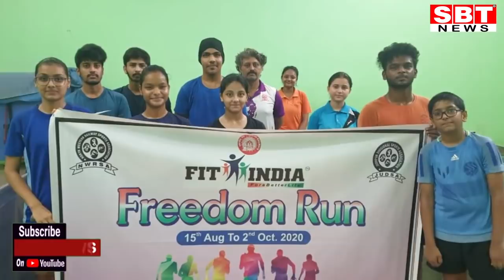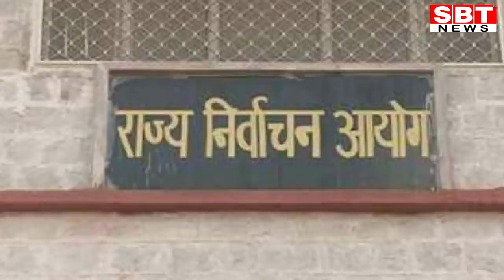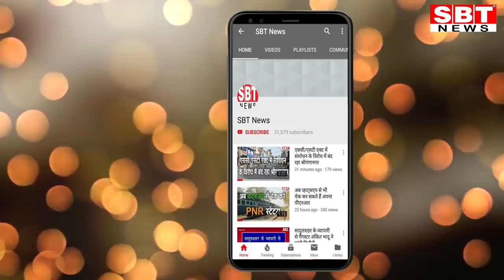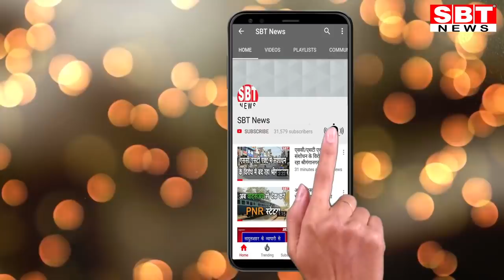26 सितम्बर: जोधपुर-बीकानेर शाम 5.15 बजे की बड़ी खबरें | SBT News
About This Video:

- आइपीएल पर लाखों का सट्टा पकड़ा, एक गिरफ्तार
- वितरिका में नहाते बच्चे का पैर फिसला, बचाने उतरे 4 में से 2 डूबे
- आसमान पर बादल छाए
- झूठे मुकदमें में फंसाने की धमकी देकर 20 लाख मांगने का आरोप
- जन जागरुकता रैली निकाली
- बिजली की औसत आपूर्ति उपलब्धता बढ़ी, शिकायतों में कमी
- जोधपुर रेल मंडल पर चल रहा फिट इंडिया फ्रीडम रन
- स्वच्छ भारत में अस्वच्छ बॉलीवुड का क्या काम: केंद्रीय मंत्री
- गांधी जयंती पर होगा संभाग स्तरीय पर्यावरण सम्मेलन
- रोटरी क्लब ऑफ जोधपुर गरिमा के सेवा कार्य जारी
- राजूराम बने एसोसिएट एनसीसी अधिकारी
- एमआरआई करवाने के लिए घर बैठे रजिस्ट्रेशन
- पर्यवेक्षक नियुक्त किए
- साहित्य सम्मान के लिए प्रविष्टियां आमंत्रित
- राज्य स्तरीय प्रतियोगिता में राजेश चौधरी प्रथम

Sriganganagar news
Hanumangarh news
bikaner sbt
bikaner news
jodhpur news
churu news
Sikar news
Mosam news
sriganganagar temperature
Barish
Barsaat
mansoon
news
morning news
Hindi news
new rules
Rajasthan news
hariyana news
maharastra news
latest news
bjp
up news
News website
nonstop news
news headlines
today news
aaj ka news
online news
Headlines News
skymetweather